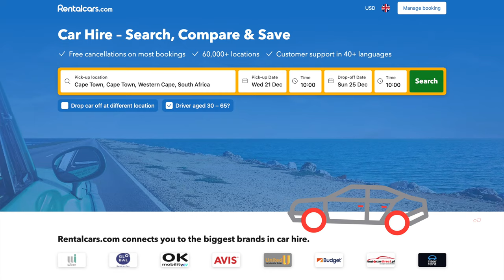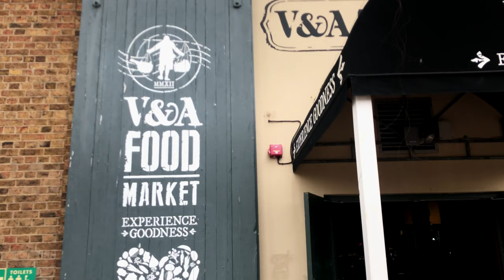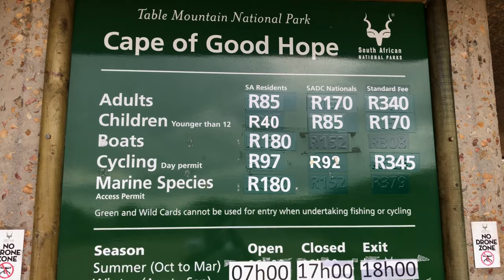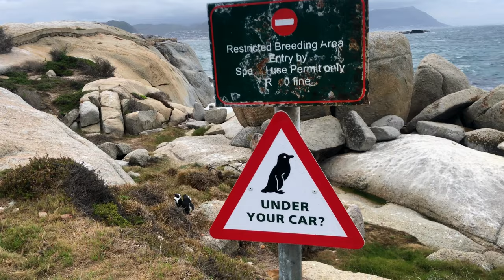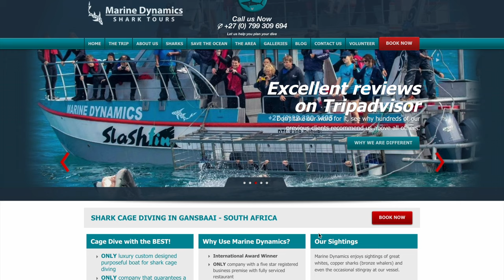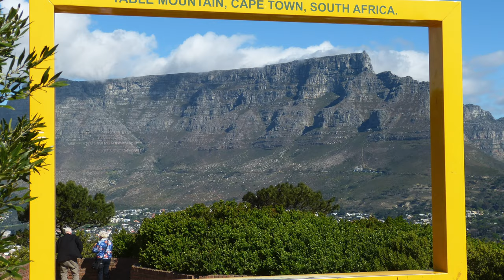ЮАР, Кейптаун. Что посмотреть за 4 дня?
Начало путешествия по ЮАР или 4 дня на краю света: Кейптаун и его окрестности. Пингвины, котики и погружение к акулам.

00:00 | Начало
01:30 | Почему выбор пал на ЮАР
02:48 | Об аренде автомобиля в ЮАР
03:21 | О Кейптауне
05:17 | Безопасность в Кейптауне
05:58 | Отель в Кейптауне
07:07 | О погоде
07:31 | Набережная Виктории и Альфреда
08:43 | Мыс Доброй Надежды
10:31 | Пингвины на пляже Boulders
11:25 | Ресторан в Kalk Bay
12:15 | Пайон Bo-Kaap
12:58 | Район Long street
13:29 | Здание Парламента ЮАР и Сады Компании
14:11 | Ботанический сад Кирстенбош
15:48 | Район Camps Bay
17:50 | Пляжи Кейптауна
18:27 | Район Clifton
19:05 | Погружение к акулам Gansbaai
22:58 | Столовая гора
25:35 | Выводы и конец